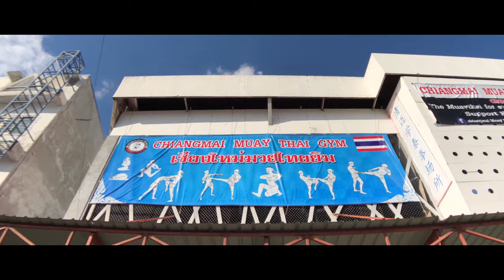Chiang Mai Muay Thai Gym Promo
Just a self-made promotional video to showcase the local gym that I spent a year at training Muay Thai. Based in Chiang Mai, Thailand.
Created with an iPhoneX and stabilizer, in February 2019.